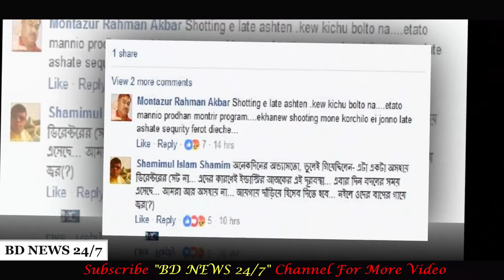শাবনুরকে যে কারণে ধুয়ে দিলেন মনতাজুর রহমান আকবর ।। BD Film Actress Shabnur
শামীমুল ইসলাম শামীম লেখেন, ‘অনেকদিনের অভ্যাস তো, ভুলেই গিয়েছিলেন— এটা একটা অসহায় ডিরেক্টরের সেট না। এদের কারণেই ইন্ডাস্ট্রির আজকের এই দূরবস্থা। এবার দিন বদলের সময় এসেছে। আমরা আর অসহায় না। জায়গায় দাঁড়িয়ে হিসেব দিতে হবে।’

To known the full story watch "শাবনুরকে যে কারণে ধুয়ে দিলেন মনতাজুর রহমান আকবর ।। BD Film Actress Shabnur" News.